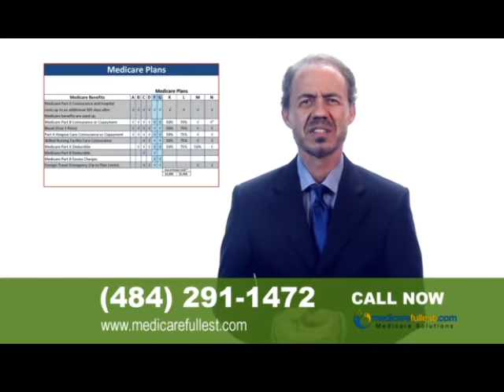Fibber McGee and Molly "The Good Neighbor" S1, Ep3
On the fifth anniversary of the McGees and the Norris' becoming neighbors, instead of celebrating Fibber and Roy have a falling out over who owns an apple tree that grows between their houses. Their argument results in acrimony, surveyors, goats and a courtroom battle.